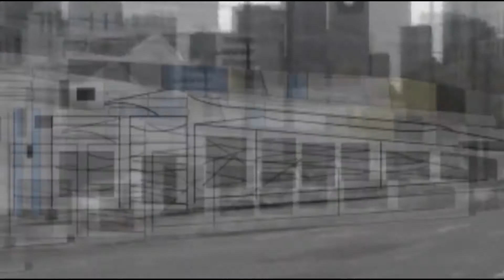ROLL: GENESIS-MANHUNT-Killcount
ROLL: GENESIS S4 E18: Season 4, Episode 18 video B

MANHUNT: "Killcount"

Synopsis:
This episode is a test pilot episode spinoff potential series to be focused on the 'ROLL' villains in the franchise as to which this episode specifically is centered around the sinister police officer Splinter Badge who is waging a one man war against other villains and criminals in the fields and the city labyrinth as the manhunt for Russell Crane continues, this pilot episode spinoff is a background story while remaining in the MANHUNT canon.
This episode pilot order is to set up a spinoff show for other villains in this episode besides the lone antagonist in the pilot.

This is the first ALL NEW ROLL: GENESIS-MANHUNT of 2021 of the new year and this experimental design pilot order is the exact launchpad for a catalog of new episodes to come. Because ROLL: GENESIS is back!!